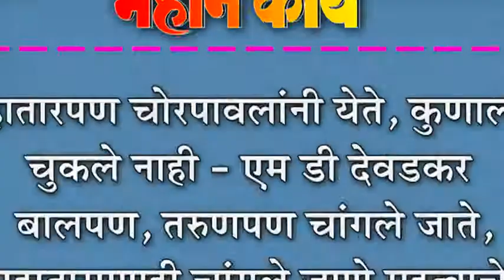म्हातारपण चोरपावलांनी येते, कुणाला चुकले नाही - एम डी देवडकर :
म्हातारपण चोरपावलांनी येते, कुणाला चुकले नाही - एम डी देवडकर : बालपण, तरुणपण चांगले जाते, म्हातारपणही चांगले जाणे महत्वाचे